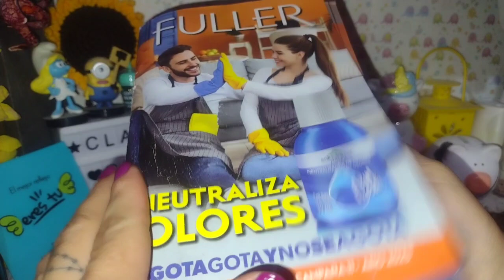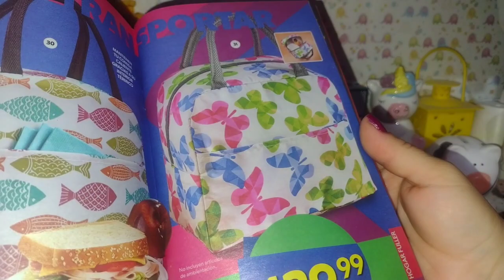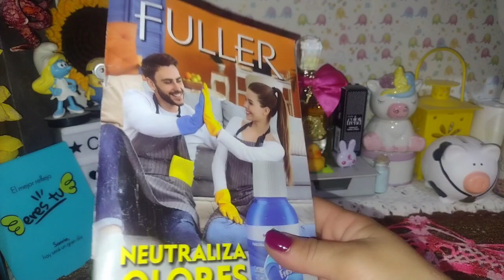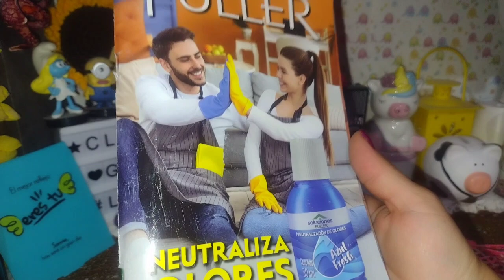Qué me pediré en la campaña 11 de fuller 🤔